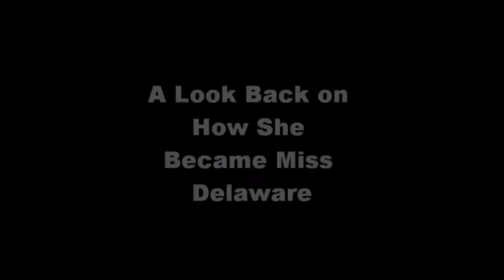"Your Dream Come True" for Miss Delaware Brittany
This video is done in tribute to honor Miss Delaware 2014, Ms. Brittany Lewis. Praying that her Dream Come True Sunday evening Sept 14th in Atlantic City's Boardwalk Hall. Lyrics and Music by Eddie Mo